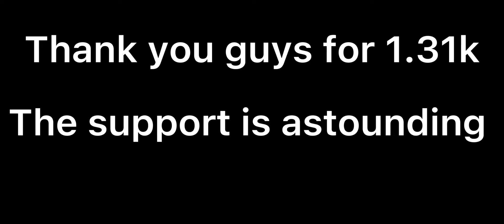The G Money of 1v1.lol… ( 1v1.lol Freebuild )